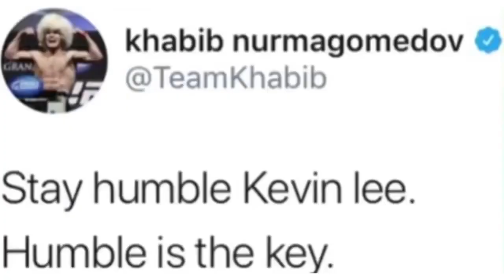163 ALL THE HATERS NEED TO RECOGNIZE, Kevin Lee is a top 5 welterweight! (w/ fightfootage)